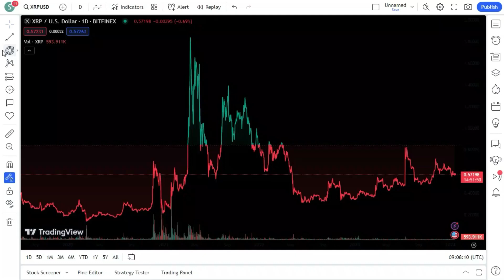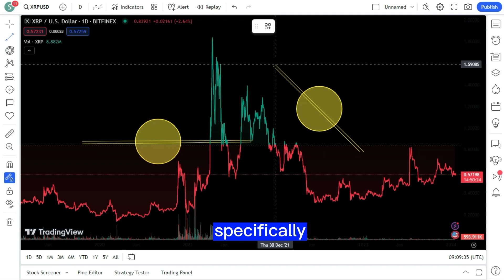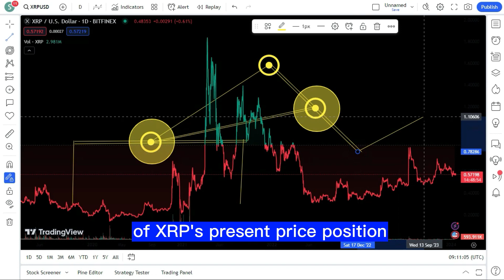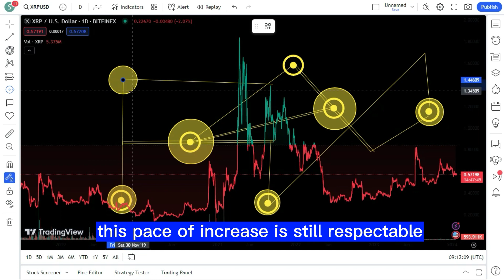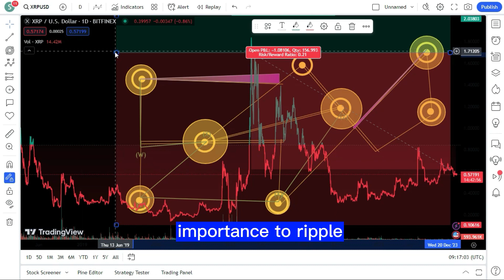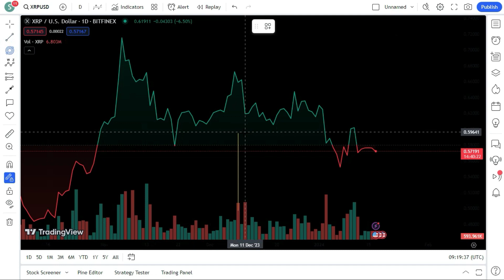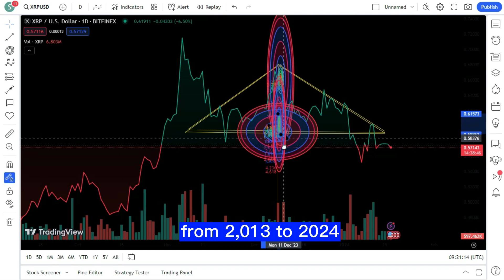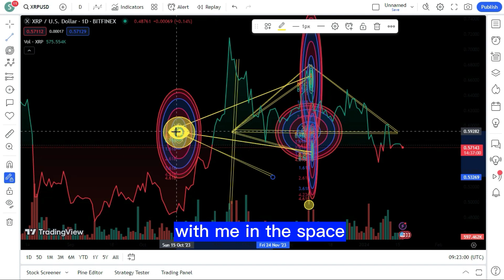XRP Connection - BlackRock - WEF - DAVOS 2024 ! The Future is WRITTEN for XRP !XRP BIG NEWS TODAY'S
XRP RIPPLE Connection - BlackRock - WEF - DAVOS 2024 ! The Future is WRITTEN for XRP ! XRP BIG NEWS TODAY'S